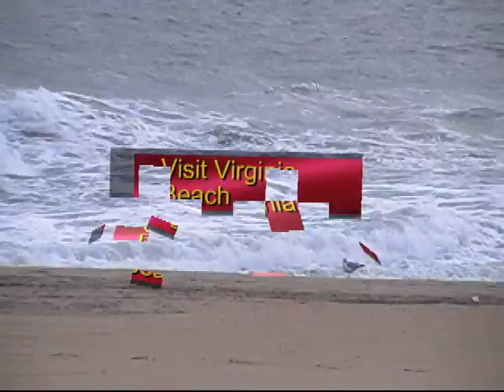Visit VA Beach Footage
Footage by John C Hopkins for Edward & Oneal, LLC